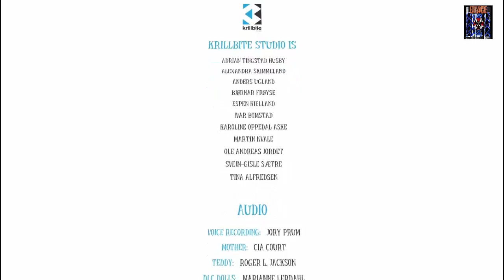Among the Sleep gameplay ita ep 6 DLC by GRACE